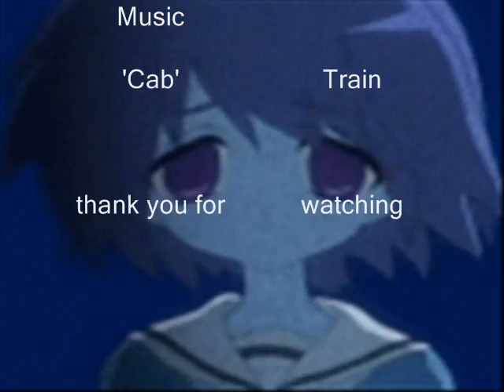Cab Amv mix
Animes

Death Note
Final Fantasy
Elfen Lied
Wolf Rain
Fruits Basket
Host Club
FMA
DNAngel
Fooly Cooly
Kingdom Hearts
Vampire Knight
Higurashi no Naku Koro ni
.Hack//